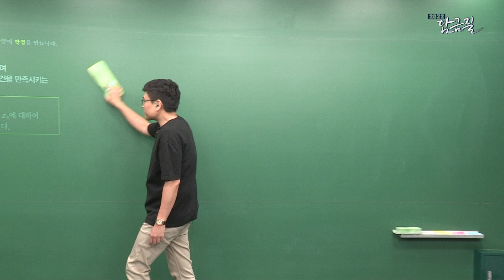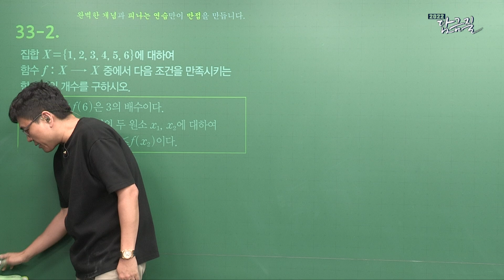아들일까? 딸일까?